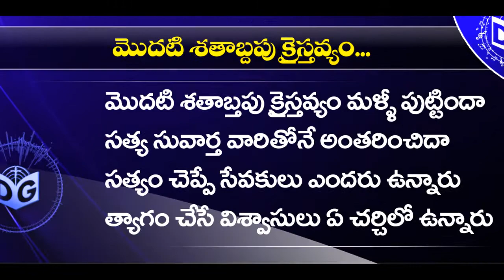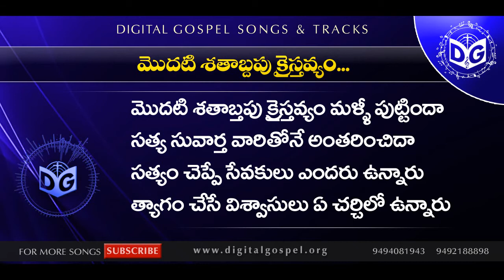Modati Shatabtapu Audio Song || Telugu Christian Audio Songs || Sagar anna, Digital Gospel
*Song Download Link* ➟DTBModatiSong

》》》》》【 శుభవార్త  】《《《《《